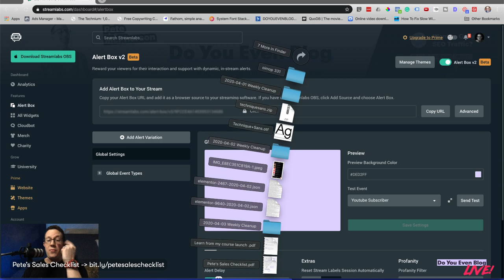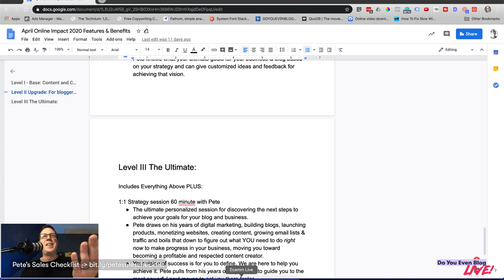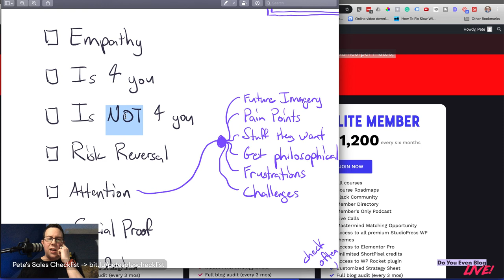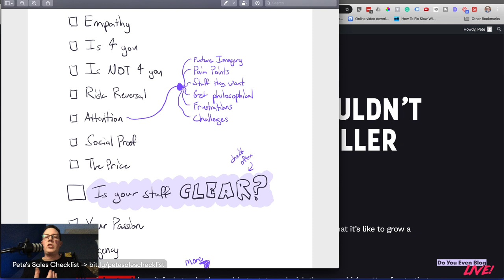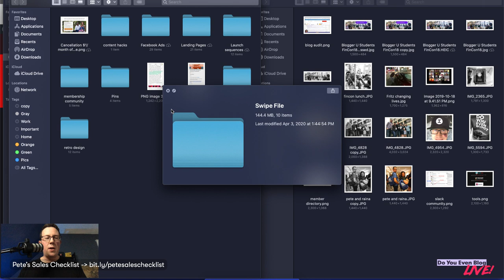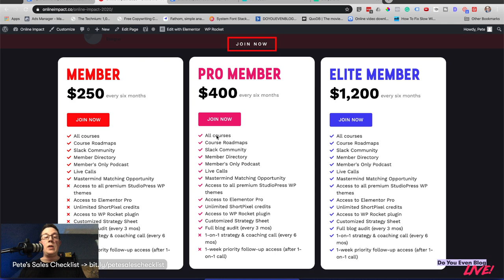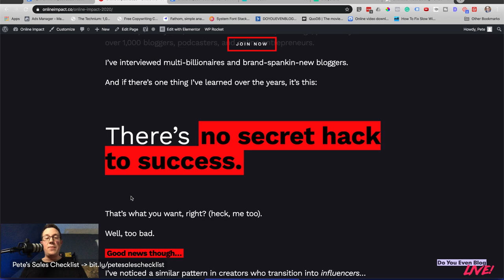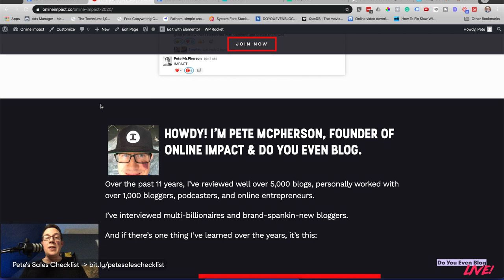Steal my entire PRODUCT LAUNCH playbook (and sales strategy)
Let's walk through my entire product launch process--and walk through my sales playbook!

I plan on launching 2 larger products over the next 3 months, so I thought it'd be helpful to share behind-the-scenes information--and everything I've learned in the past trying to market and sell products!

JUMP LINKS
3:00 We actually start!
17:38 All the product launch sales tactics you can choose from

4 - Let’s connect!